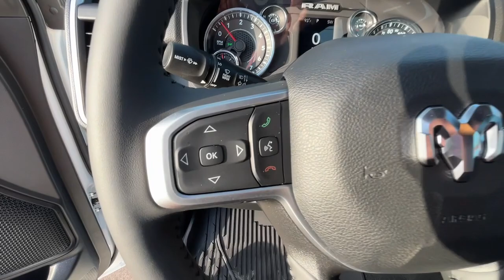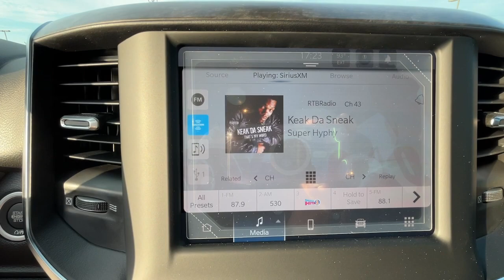2024 Ram 1500 Ft. Worth, Dallas, Arlington, Irving RN100564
Diamond Black Crystal Pearlcoat New 2024 Ram 1500 Lone Star 4x2 Quad Cab 6 4  Box available in 9501 South Fwy, Fort Worth, Texas at Meador CDJR. Servicing the Ft. Worth, Dallas, Arlington, Irving, TX area.

2024 Ram 1500 Lone Star 4x2 Quad Cab 6 4  Box - Stock#: RN100564

Meador CDJR
9501 South Fwy

Heated Seats  Onboard Communications System  iPod/MP3 Input  Aluminum Wheels  Hitch  REMOTE START SYSTEM  ENGINE: 3.6L V6 24V VVT ETORQUE UPG I... Lone Star trim  Diamond Black Crystal Pearlcoat exterior and Diesel Gray/Black interior. br /br /KEY FEATURES INCLUDEbr /Back-Up Camera  iPod/MP3 Input  Onboard Communications System  Aluminum Wheels. Ram Lone Star with Diamond Black Crystal Pearlcoat exterior and Diesel Gray/Black interior features a V6 Cylinder Engine with 305 HP at 6400 RPM*. br /br /OPTION PACKAGESbr /BIG HORN LEVEL 1 EQUIPMENT GROUP Google Android Auto SiriusXM Radio Service Bluetooth Handsfree Phone & Audio USB Host Flip Rear Window Defroster Rear View Auto Dim Mirror For More Info Call Rear Power Sliding Window Rear Dome w/On/Off Switch Lamp Front Fog Lamps Connectivity - US/Canada Lone Star IP Badge Glove Box Lamp 4G LTE Wi-Fi Hot Spot Exterior Mirrors w/Heating Element Auto Dim Exterior Driver Mirror Heated Front Seats Radio: Uconnect 5 W w/8.4 Display Heated Steering Wheel Class IV Receiver Hitch Black Premium Power Mirrors Apple CarPlay SiriusXM Satellite Radio Exterior Mirrors w/Supplemental Signals Exterior Mirrors Courtesy Lamps Passenger Sun Visor w/Illuminated Mirror Power-Folding Mirrors REMOTE START SYSTEM TRANSMISSION: 8-SPEED AUTOMATIC (850RE) (STD) ENGINE: 3.6L V6 24V VVT ETORQUE UPG I (STD). br /br /WHO WE AREbr /We Simply Do It Better At Meador br /br /Horsepower calculations based on trim engine configuration. Please confirm the accuracy of the included equipment by calling us prior to purchase. br /